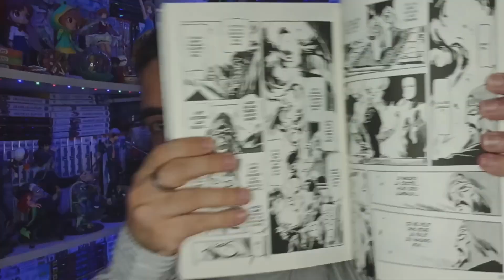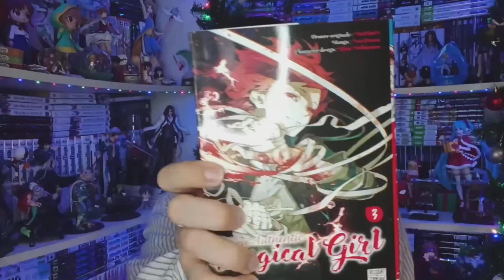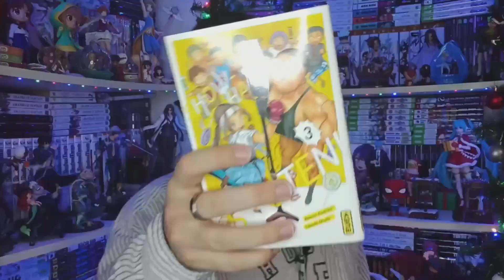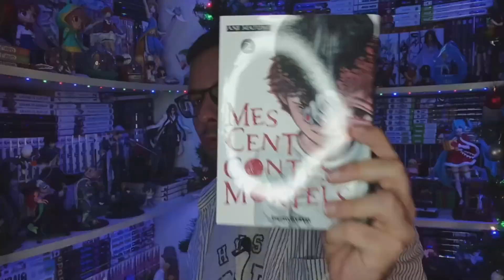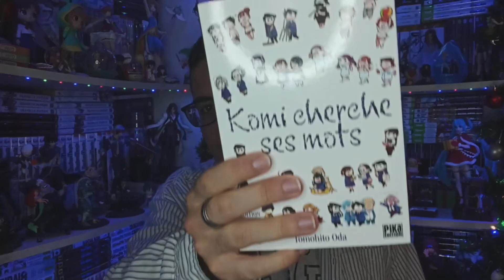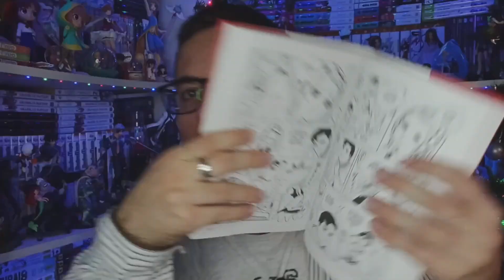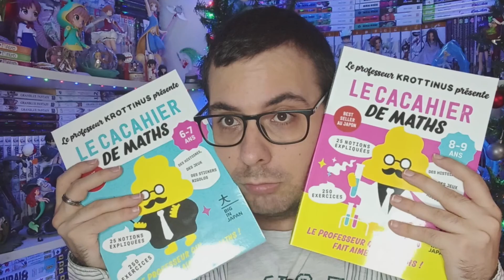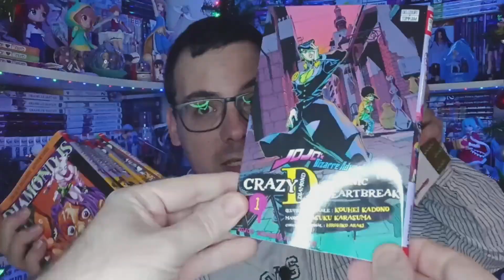Des mangas et des cadeaux ! (Achats mangas Décembre 2023)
Graou les gens ! ^w^ Aujourd'hui on se retrouve pour la dernière vidéo de l'année : les achats de Décembre 2023 !

Musiques :
Intro : New Waves - Soundroll